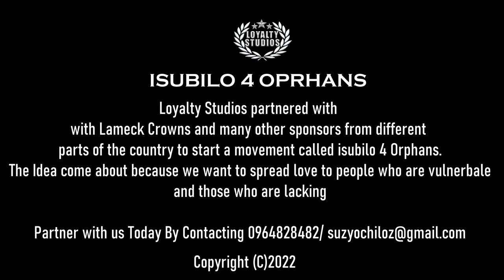Lameck Crowns Isubilo Official Video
The song was produced by   @brownt7302 and  the artist on the song is   @lameckcrowns4362     . Visuals where done by Chiloz. Isubilo is a track off the New E.P Called Twaba Na Lesa . Lameck Crowns has worked with Big Artist like Enock Mbewe